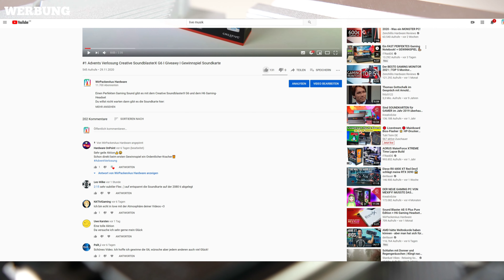#3 Advents Verlosung ASRock B550 M / H470 Steel Legend Mainboard I Giveaway I Gewinnspiel Gamer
Team Intel oder Team AMD mit dem ASRock Steel Legend hast du die richtige Wahl getroffen.
B550M Steel Legend
H470 Steel Legend
►►►Genau das richtige für Hardware Fans►►►

Teilnahmebedingungen
Um mehrfach Teilnehmen zu können folgt meinen Social Media Seiten um hier ebenfalls Teilzunehmen.

Mitmachen könnt ihr vom 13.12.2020 bis zum 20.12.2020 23:59 Uhr
Um teil zu nehmen müsst ihr mindestens 16 Jahre alt sein, oder das Einverständnis eure Eltern haben. Zu gewinnen gibt 1 Stück ASRock B550M Steel Legend oder ein H470 Steel Legend. Der Gewinner wird per Zufallsprinzip ermittelt und entweder per YouTube oder Instagram, Facebook kontaktiert. Der Gewinner kann in gekürzter Fassung bsp. Max Mustermann = Max.M auf unseren SocialMedia Seiten genannt werden. Sollte sich der Gewinner innerhalb von 7 Tagen nicht gemeldet haben besteht kein Anspruch mehr auf das Produkt. Versandkosten werden von uns getragen, Teilnahme nur innerhalb Deutschlands.
Die Gewinner werden nach dem Zufallsprinzip ermittelt und werden Zeitnah unter dem jeweiligen Video als angepinnter Kommentar bekanntgegeben.
Meldet sich der Gewinner nach  Bekanntgabe innerhalb 48 Stunden nicht, kann der Gewinn auf einen anderen Teilnehmer übertragen werden. Sollte es auch dann nicht zu einem erfolgreichen Kontakt mit weiteren Teilnehmern kommen, behalte ich mir die Möglichkeit vor, die Gewinne für eine spätere Verlosung aufzuschieben.

► Datenschutz

Die Datenschutzrechtlichen Vorgaben werden bei der Erhebung, Verarbeitung und Nutzung der personenbezogenen Daten des Teilnehmers stets vom Kanal WirPackenAus Hardware beachtet. Mit der Teilnahme an der Verlosung stimmt der Teilnehmer einer Speicherung und Verwendung seiner personenbezogenen Daten zur Durchführung und Abwicklung der Verlosung durch den Kanal WirPackenAus Hardware zu. Die personenbezogenen Daten werden nicht für Werbezwecke verwendet oder gespeichert. Der Teilnehmer kann die Einwilligung während der Durchführung der Verlosung jederzeit widerrufen und somit von der Teilnahme zurücktreten.
Geschäftliche Anfragen

Meine Aktuelle Hardware:

► Monitor 4K IPS

Musik im Video : YouTube Audio

Wir sind Teilnehmer des Partnerprogramms
Durch den Kauf über unseren Link erhalten wir eine kleine Provision ohne das
Der Preis sich für euch ändert. So können wir weiter Produkte kaufen und weitere Videos Produzieren.